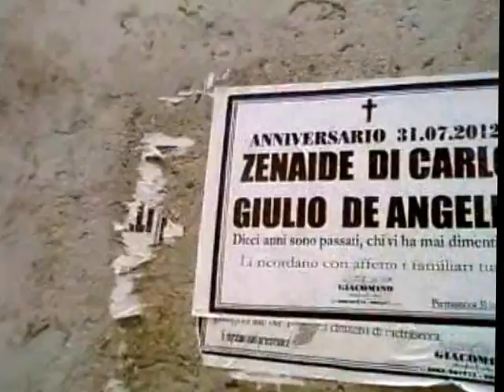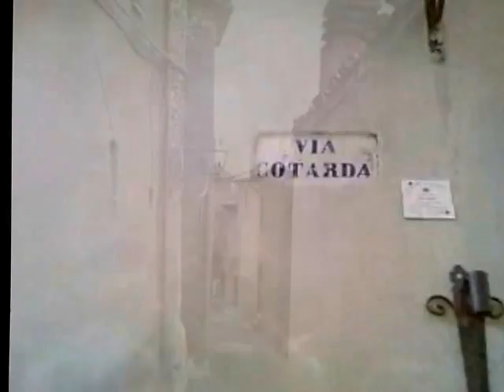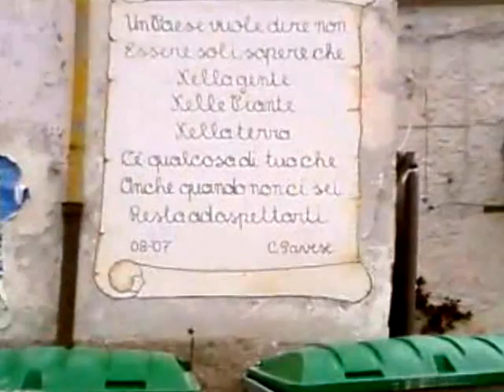1 parte di pietrasecca di carsoli AQ grotta dell'ovito 25.04.2013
visita a pietrasecca AQ nell'atesa di paolo e nella parte 2 discesa alla spettacolare grotta dell'ovito e risalita a pietrasecca con poi il pranzo nel maneggio di simona alla "piccola svizzera" di tagliacozzo